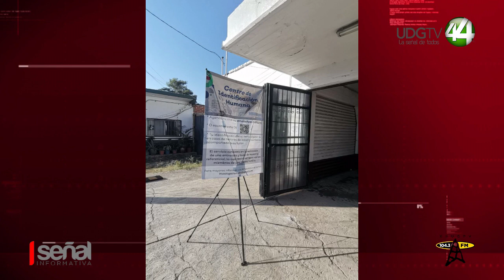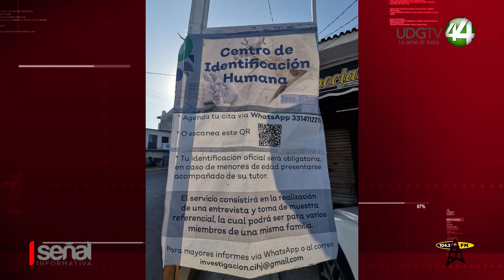Invitan a personas a participar en la jornada de creación de perfil genético.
Invitan a personas con un familiar desaparecido a participar en la jornada de creación de perfil genético. Hasta el jueves estarán en el Centro Cultural El Pitillal